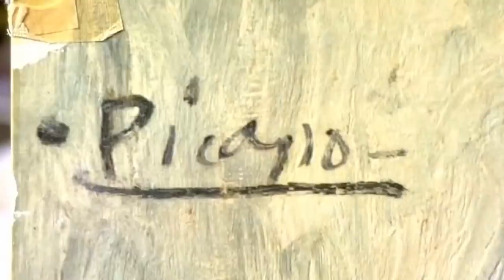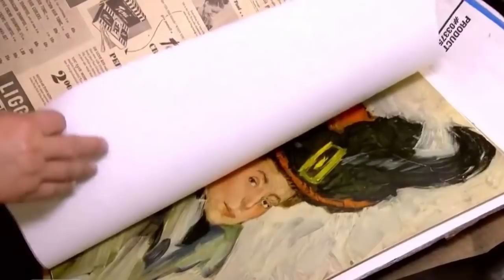On Her Deathbed, His Aunt Whispered Check Under The Sewing Machine Finds $13 Million Dollar Treasure